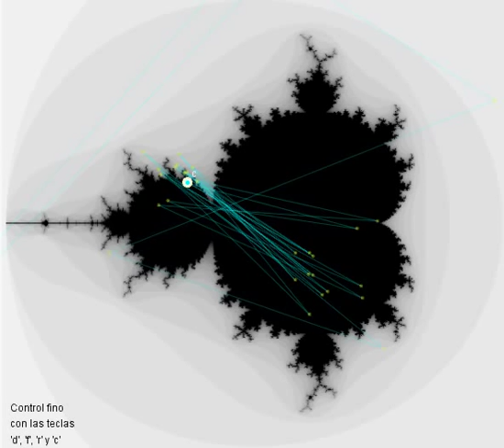Órbita conjunto mandelbrot.avi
Órbitas generadas por z^2+c, para valor inicial c, dentro del conjunto de Mandelbrot. Más información en